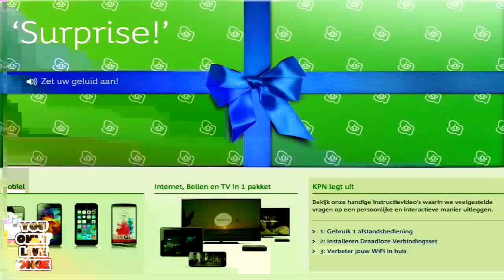Best birthday & Mooiste verjaardag Julian Live